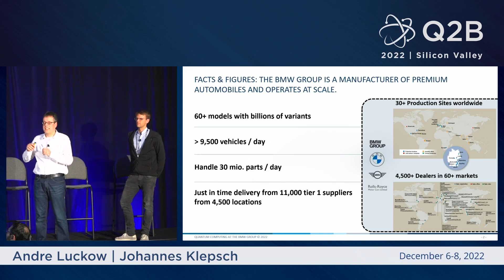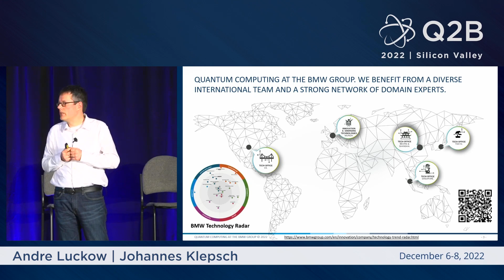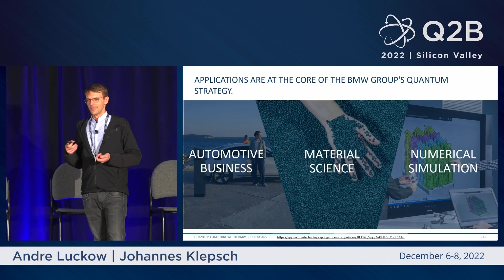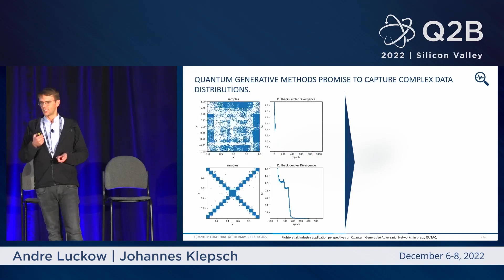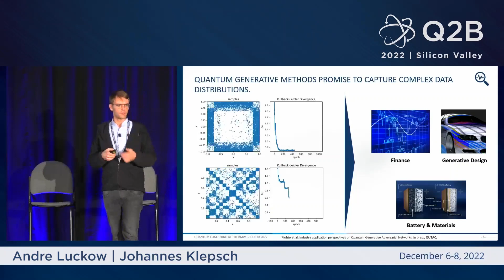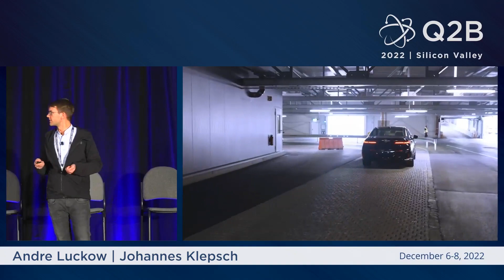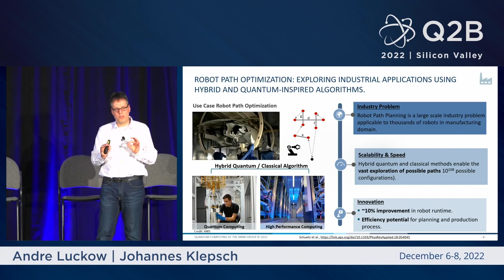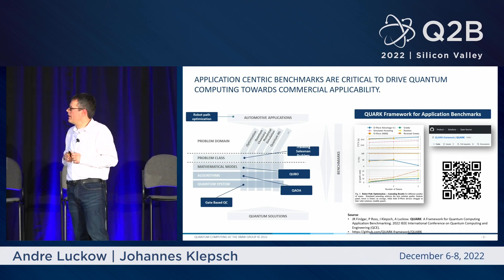Q2B 2022 SV | Quantum Computing at the BMW Group: Towards a Practical Quantum Advantage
Johannes Klepsch, Product Owner Emerging Technologies, BMW Group with Andre Luckow, Head of Emerging Technologies, BMW Group | Quantum Computing at the BMW Group: Towards a Practical Quantum Advantage